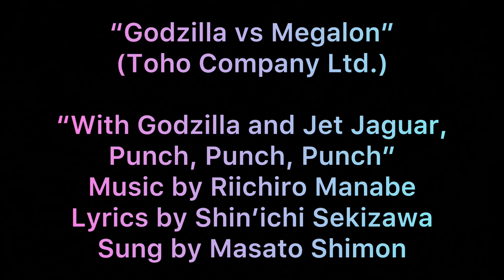Sci-fi’s Greatest Hits, #42: "With Godzilla and Jet Jaguar, Punch, Punch, Punch".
"With Godzilla and Jet Jaguar, Punch, Punch, Punch". Music by Riichiro Manabe, lyrics by Shin'ichi Sekizawa, sung by Masato Shimon.

Found in "Godzilla vs Megalon" (1973 - Toho Company Ltd.).

"With Godzilla and Jet Jaguar, Punch, Punch, Punch"... an ungainly title for a ridiculously short musical selection, gracing one of the sillier Godzilla movies. Big G was clearly only intended for youngsters at this point and appears only briefly in this particular title, sidelined by the bland Ultraman wannabe, Jet Jaguar. Must have been a really lame crop if this one was the best anyone could do. Looks like Toho might have been grooming the smiley-faced robot (normally man-sized but able to inexplicably grow to kaiju proportions) for bigger things; he and his human support team (two adults and a really irritating, constantly braying little boy) are the only protagonists onscreen until Godzilla joins the action more than halfway through its run-time. JJ also gets his own theme anthem at the end. The zippy fight song ("Punch! Punch! Punch!") is quite short and feels like a promotional afterthought. The character apparently did appear again on Japanese TV, but to my knowledge none of it was ever exported to the US. I doubt there'd ever be much market for it. I, for one, have already seen more than enough of Jet Jaguar.

Though far from the worst entry in the series, "Godzilla vs Megalon" is an uninspired production, with minimal plot (giant cockroach from subterranean "Seatopia" crawls to the planet's surface to menace mankind) and sagging production values. Lots of the FX work was swiped from previous Toho features, giving the visuals a familiar, generic feel. Other aspects had gone completely kid-friendly: Godzilla has never been cuter or less dangerous looking; the fighting had morphed into WWE mode, with silly looking tag-team antics and a ludicrous stunt that involves the atomic dino launching himself into a mile-long flying kick. That said, the dam-busting sequence is cool, one of the more thrilling examples of the set piece that I've seen. It's significantly better realized than the one in Richard Donner's "Superman".